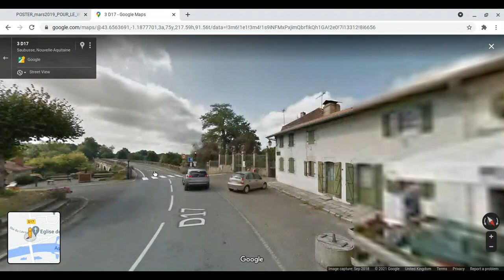Toutes les gares en France | Saubusse